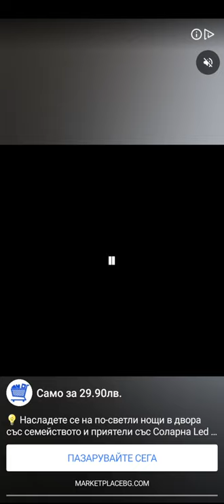Archero Ancient Maze.Expert.Level-1 to 100